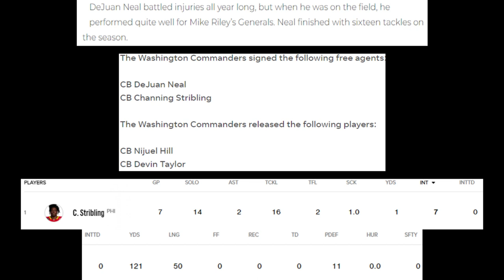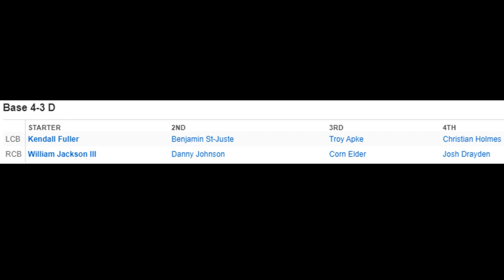Channing Stribling And Dejuan Neal Sign With The Washington Commanders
Dejuan Neal and Channing Stribling have become the second and third players from the USFL to sign with an NFL team with both signing with the Washington Commanders.